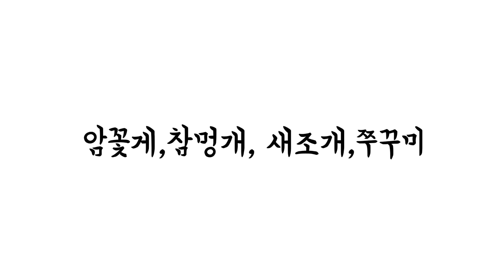알림니다-소래포구어시장오늘시세#6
2022년 4월 12일 오늘 소래포구어시장 시세입니다.